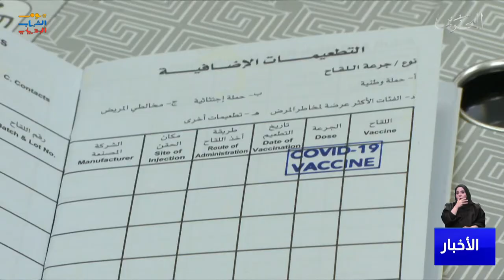البحرين مركز الأخبار: التقرير اليومي لمتلقي التطعيم المضاد لفيروس كورونا في مملكة البحرين 25-03-2022